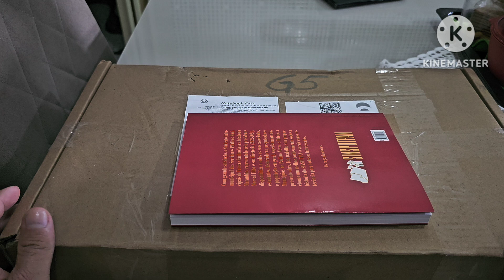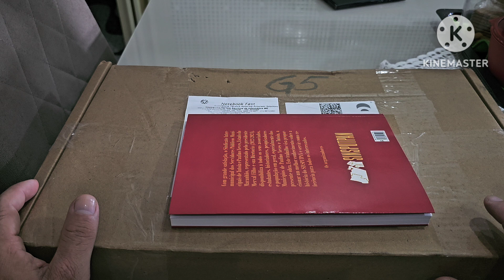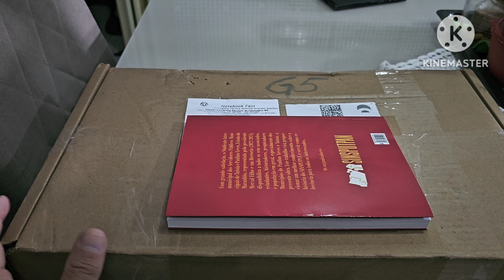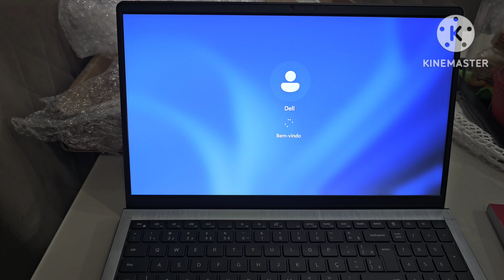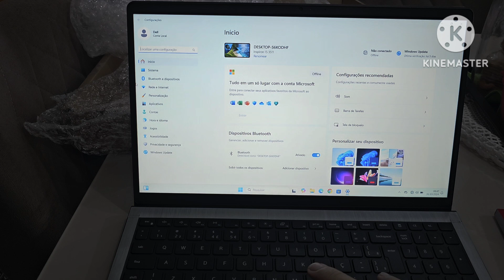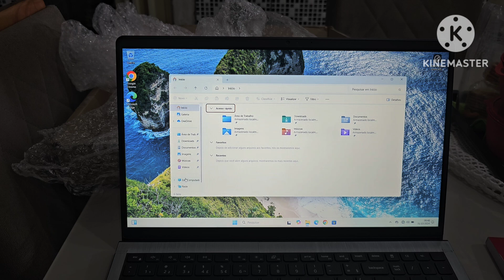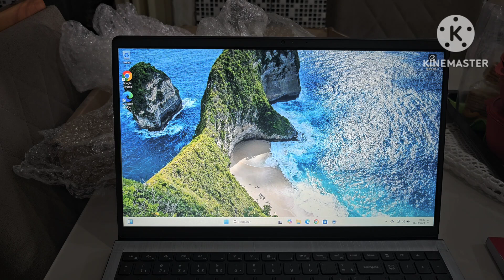Notebook dell inspiron 15 3511 chegou novamente da assistência técnica assurant